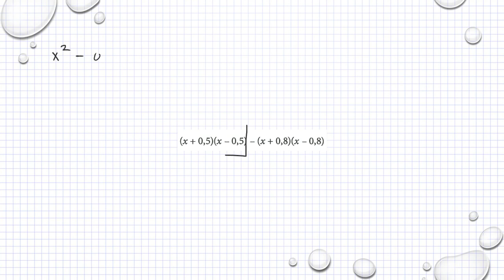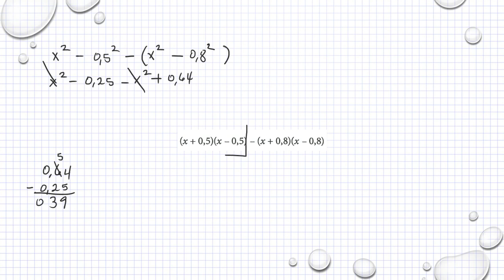Matematik M Holmström Ma2a 1134 Ma2b 1134